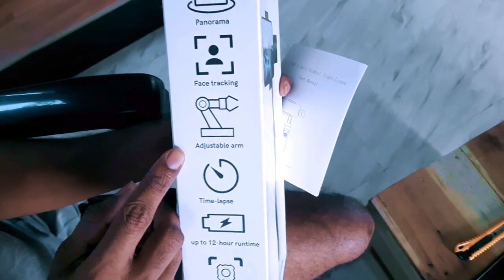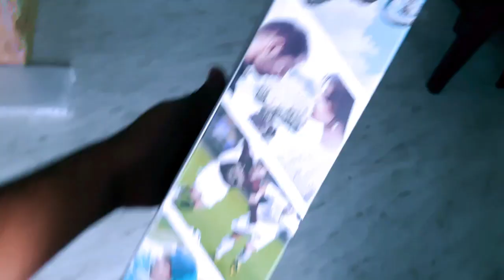3 Axis Gimble Stabilizer S5B Unboxing ගිම්බල් S5B Unbox කරමු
Traveling Brothers අපි Travel කරන තැන් දැකබලා ගන්න.